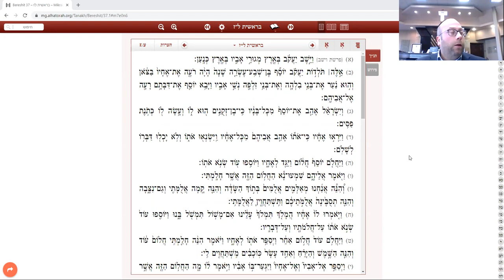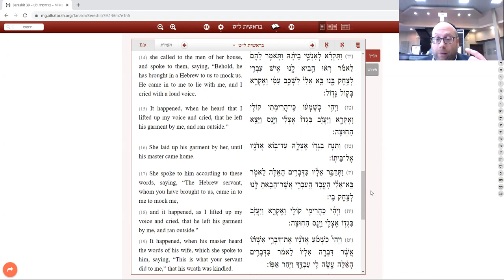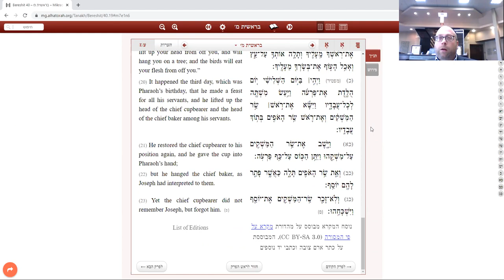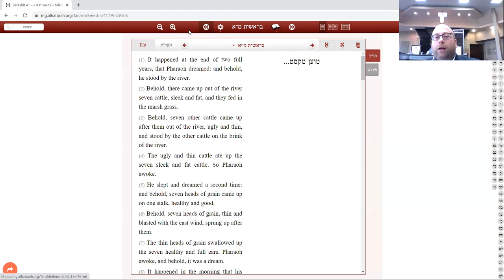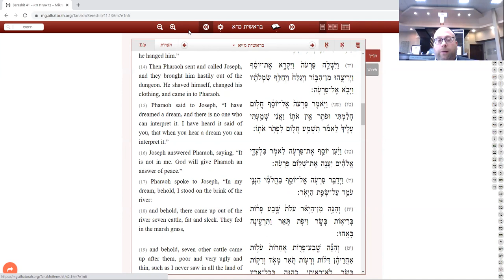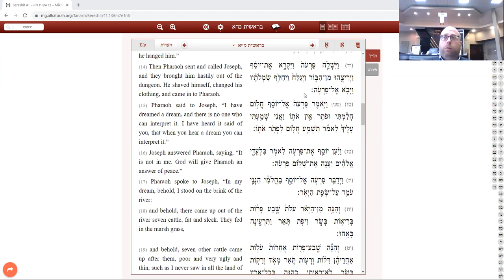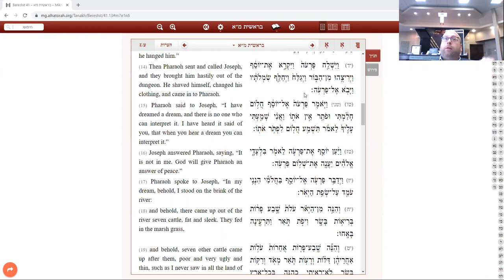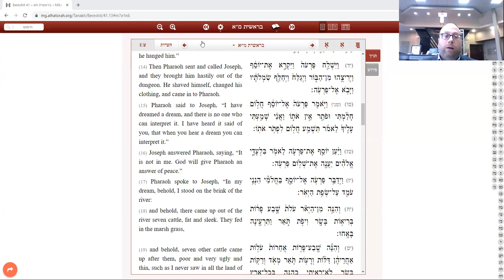Vayeshev: Where is God?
Hashem is conspicuously missing from the story of Yosef in the text.
Find out how Yosef manages to process His absence and turn into Yosef Hasadik, and what we can learn from this in our lives.